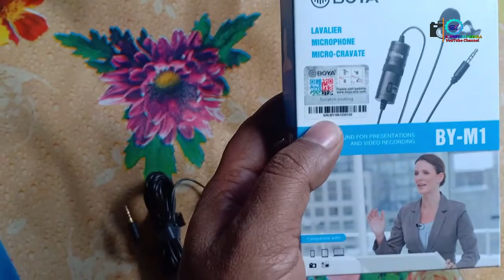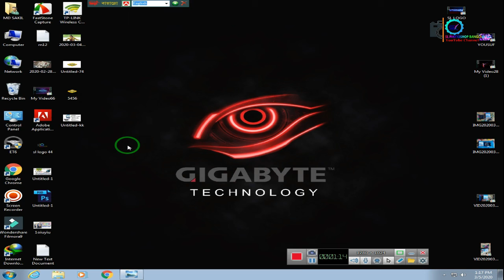BOYA BY-M1 Lavalier Mic Review 750 Taka PC, Android AND DSLR Connect| BOYA -1M ৭৫০ টাকা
BOYA BY-M1 Lavalier Mic Review PC, Android AND DSLR Connect| BOYA-1M
এই ভিডিওতে, আমরা বোয়া বিওয়াই-এম 1 ওমনিডেরেশনাল ক্যামেরা লাভালিয়ার কনডেন্সার মাইক্রোফোনে একটি পর্যালোচনা এবং শব্দ পরীক্ষা করেছি যা ক্যানন নিকন সোনির মতো ডিএসএলআর ক্যামেরাগুলির জন্য পাশাপাশি আইফোন 7 6 এস, স্যামসাং এস 8, এস 7 এবং অন্যান্য অ্যান্ড্রয়েডের মতো স্মার্টফোনের জন্য ব্যবহার করা যেতে পারে